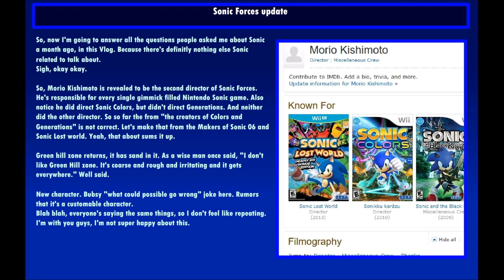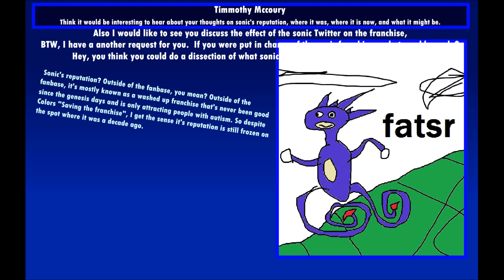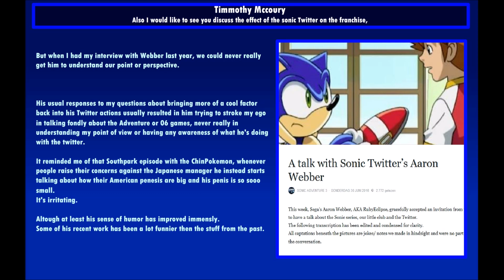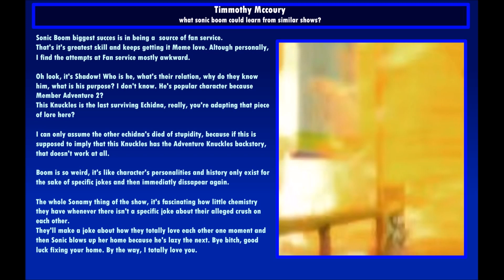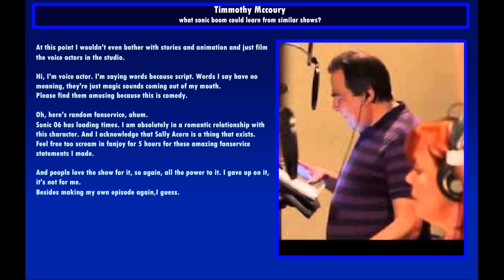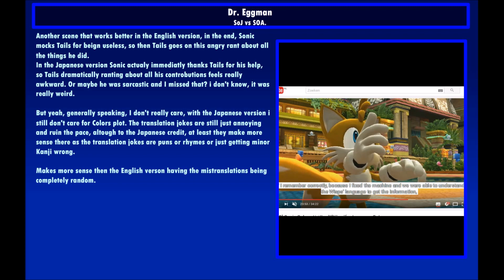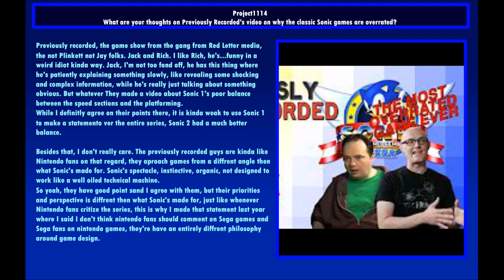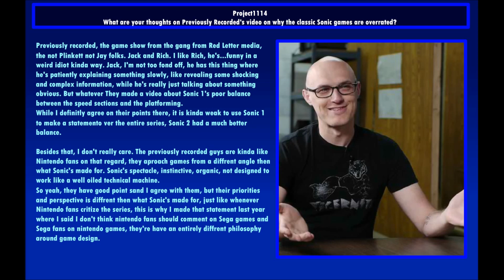Viewer request Vlog, Sonic prt. 2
Another lazy made badly spelled/ voice acted quick Vlog. Only 2 left to go after this one.
Of course have to adress the new Sonic forces reveals first, but then talk about OVA Eggman, finally talk about the Twitter and have an unrestrained rant about Sonic boom which I never dared before, speak about a fantraslation of Sonic Colors and Eggman the feminist/ womanizer.